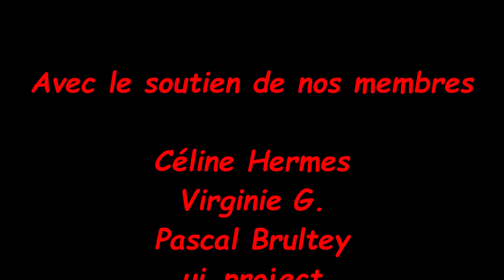2 Malinois qui jouent... Ça déménage !!!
Petite vidéo détente, nous vous proposons de suivre Prada et Shadow lors d'une balade au bord de l'eau avec une belle phase, toute en énergie et en muscles.
Tout ceci avant le repos et la tendresse à l'ombre...

N'hésitez pas à visiter le site de notre partenaire pour vos loulous (Jouets, Accessoires, Alimentation...) :